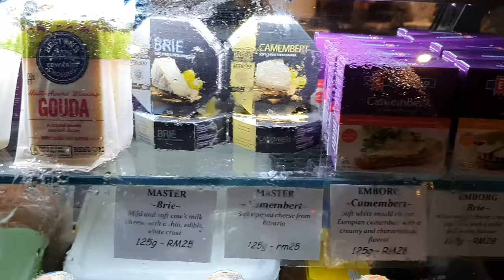Cheese Trial: Irish Vintage Cheddar, Depuis Port Salut, Bavaria Camembert, Edam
Trying 4 type of cheese, the Irish Vintage Cheddar, Depuis Port Salut, Bavaria Camembert and Edam on the delicious cheese platter.